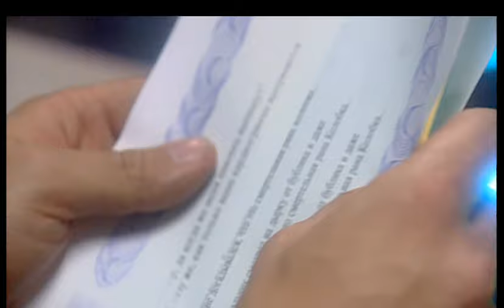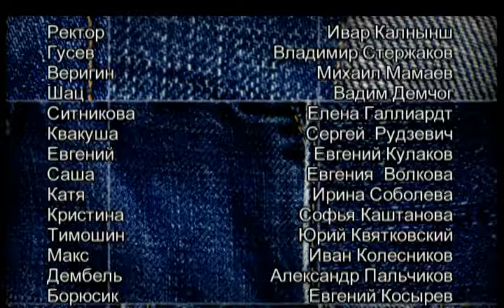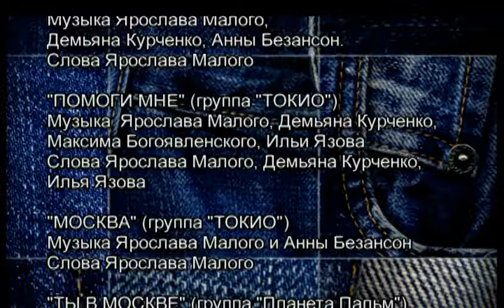СЕРИАЛ СТУДЕНТЫ. СЕЗОН 2. СЕРИЯ 9